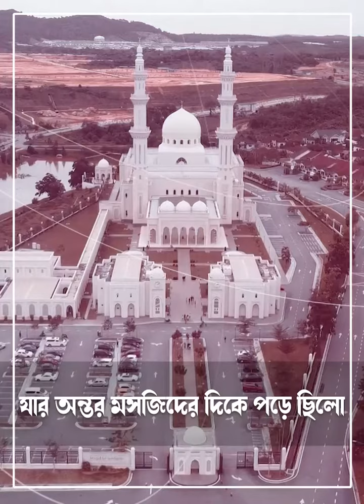The Islamic Speech Of Azhari | Islamic Motivational Waz | Emotional Speech | Short | Hasan Azhari